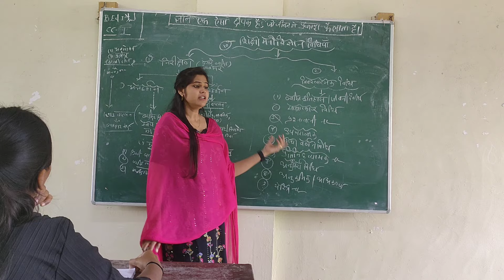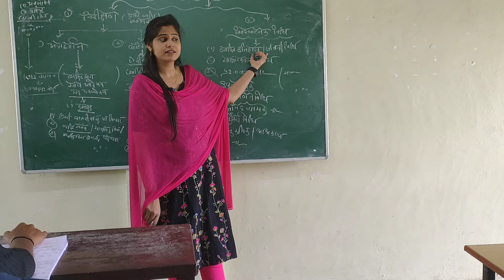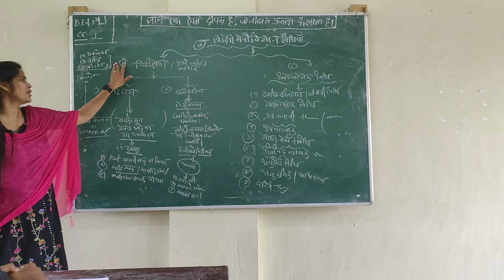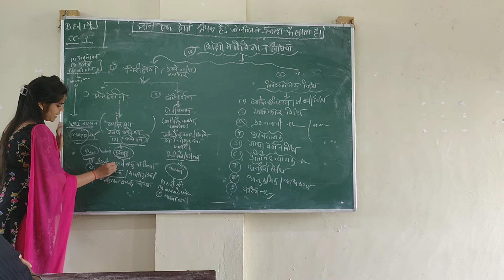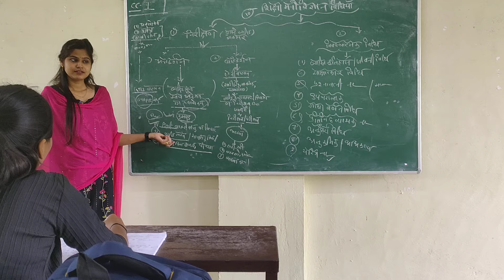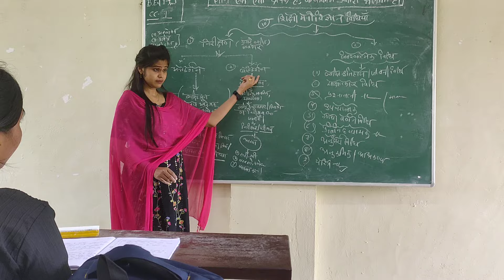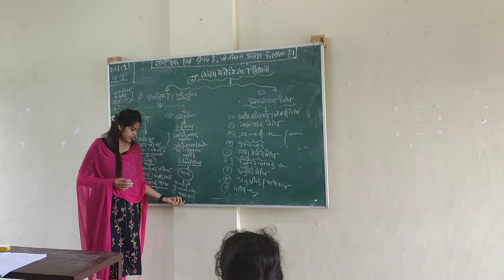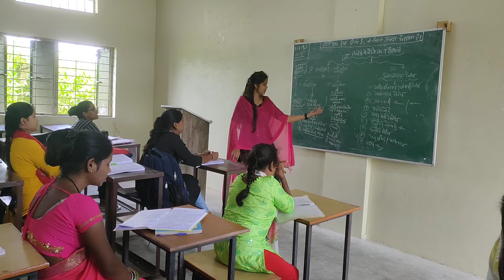शिक्षा मनोविज्ञान की विधियां कौन कौन सी होती है। पूरी विधियां को एक साथ समझाया। निरीक्षण विधि,💯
शिक्षा मनोविज्ञान की विधियां कौन कौन सी होती है। पूरी वीडियो को एक साथ समझाया।
दोस्तो आप सभी का स्वागत हैं मेरे YouTube channel Motivation by diksha  में आज  की वीडियों में.शिक्षा मनोविज्ञान की विधियां कौन कौन सी होती है। पूरी वीडियो को एक साथ समझाया।  वीडियों पूरा देखे। Made by - Komalआप सभी के साथ शेयर किया ।
 धन्यवाद।